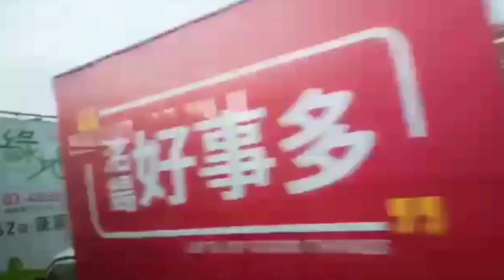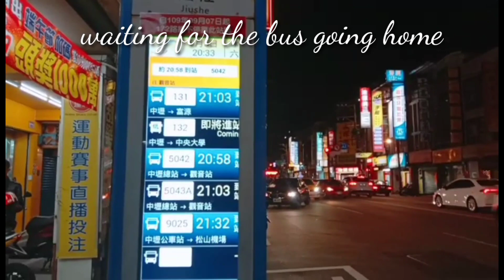YONG'AN FISH PORT/AT NIGHT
Yong'an is located at
sec.3 zhongshan west
road, Xinwu District,Taoyuan City
yong'an is nice place to enjoy and watch sunset.its a nice scenery and the breeze of the sea at night. you can buy raw or cooked seafood and even eat in a restaurant.